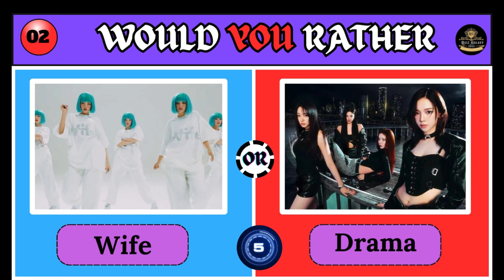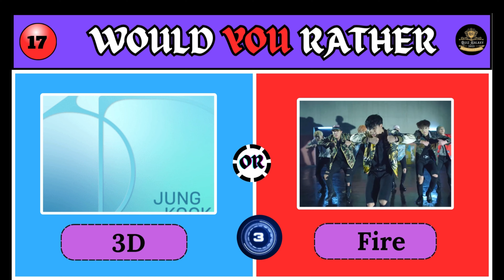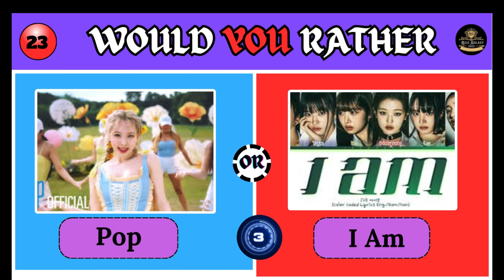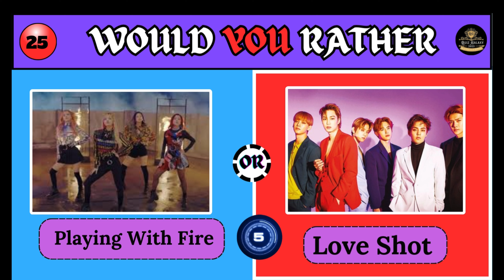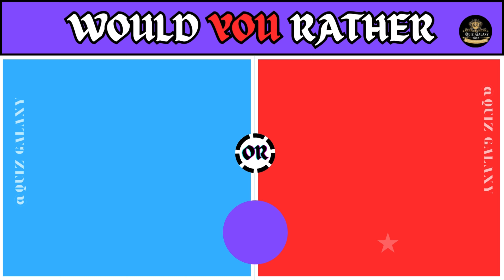WOULD YOU RATHER .... K-POP EDITION 💔😍 |KPOP GAMES 🎮 KPOP QUIZ 💙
🎮 Would you rather? Kpop Editions [Kpop Challenge]  #36
✍️ Comment your Choices :)

⭐ Total: 30 Rounds
⭐ Challenge other players in this Kpop Challenge

Welcome to Quiz Galaxy, the channel that will test your knowledge and challenge your mind!
So, sit back, relax, and get ready for some mind-bending fun with Quiz Galaxy!

While creating these videos, I use free images, green screen videos and other various video clips and edit them in a video editor to create new sound and visual variations and effects. The audio and video sources in this video were created so that the viewer will hear and see new UNIQUE content that they have not seen before on other channels.